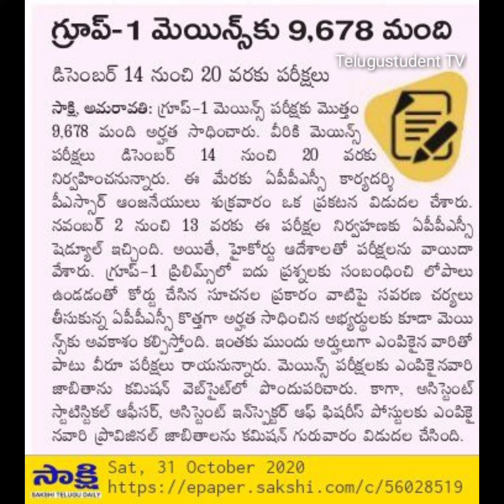APPSC group 1 Mains Exam Letest Updates 2020-2021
exam date
no of candidates
exam shadule
APPSC group's notification Letest Updates 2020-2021